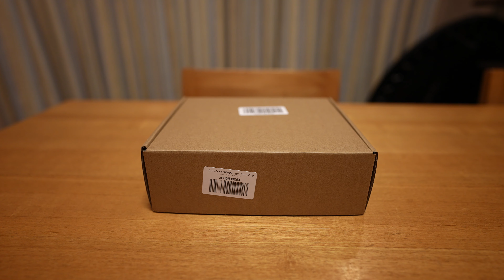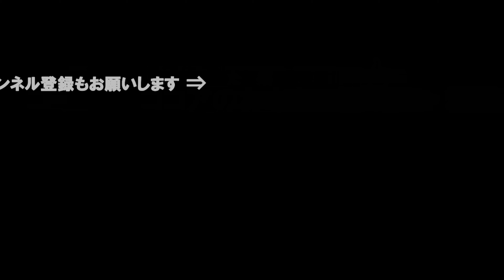SUZUKI JB64 ジムニー 走行中の快適化 カップホルダー 新型センターコンソール ブラックモデル設置 #746 [4K]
アームレストを設置して使いにくかったカップホルダーが更に使いにくくなったので新たにカップホルダーを設置してみました。
新型になったセンターコンソールですがラバー部分がブラックになってとてもいい感じになっています。

「新型センターコンソール(カップホルダー)」

「APIO フューエルリッドカバー」
「APIO フューエルコーションステッカー」
「JB64 アームレスト」
「SUZUKIワイパースイッチ 37310-74P20」
「スイッチエキステンション」
「JAOS フロントスポーツカウル 塗装済」
「JAOS スキッドプレート」
「JB64 フロントグリル」
「カーメイト サイドバー NS123」
「Root925 ラゲッジネット」
「アイリスオーヤマ 化粧棚板 LBC-1240」
「合皮 薄手 フェイクレザー 生地」
「SUN UP 2ウェイメタルタッカー」
「3M スコッチ カーペット用 両面テープ 」
「WAISE アルミレジャーマット」
「MONSTER SPORT ラゲッジマット」
「JB64 コンソールマット」
「JB64 ジムニー ATシフトベースパネル」
「JB64 ジムニー シェード」
「JB64 JB74 リアデフォッガーカバー」
「eエーモン JB64 LEDフットライトキット」
「カロッツェリア16cmスピーカー 取付キット ジムニー用 TS-F1640&UD-K124」
「ジムニー JB64 ドアハンドルプロテクター」
「カロッツェリア16cmスピーカー TS-F1640」
「カロッツェリア ジムニー取付キット UD-K12」
「シーエルリンク JB64 1インチリフトアップキット」
「シーエルリンク JB64 車高センサーステー 」
「ジムニーJB64用フェンダーモール」
「車載マグネットスマホホルダー」
「タニグチ JB64 テールランプガーニッシュ」
「エアコンダイヤルリング」
「ダッシュボードトレイ」
「ROSSO MODELLO DUSSEL GT-X マフラー」
「ROSSO MODELLO DUSSEL Ti-C マフラー」
「TOYO TIRES OPEN COUNTRY R/T 185/85R16 1本」
「TOYO TIRES OPEN COUNTRY R/T 185/85R16 4本」
「マットブラック JB64 JB74 Sエンブレム」
「JB64 JB74 キーホールカバー」

SONY α7sⅢ
SONY α7c
SONY SEL2860
SONY SEL1635Z
GoPro HERO9 Black
DJI POCKET 2

レビュー依頼等は上記ブログからメッセージをお願いします